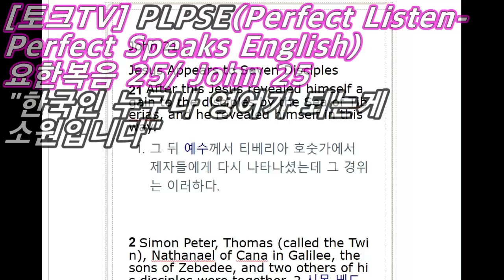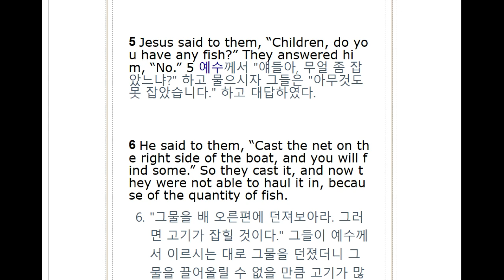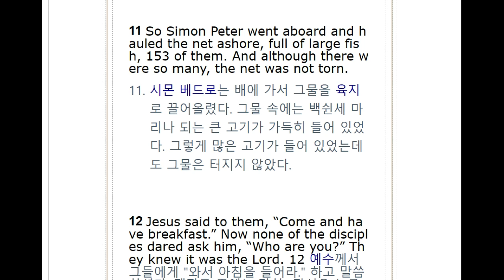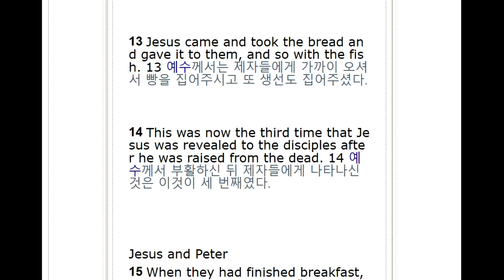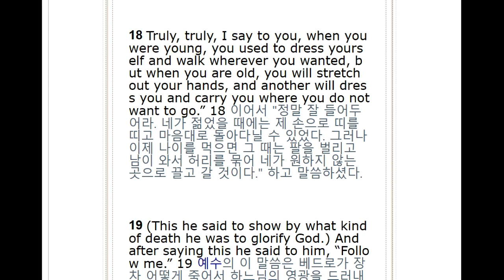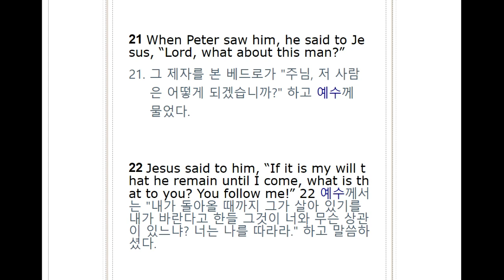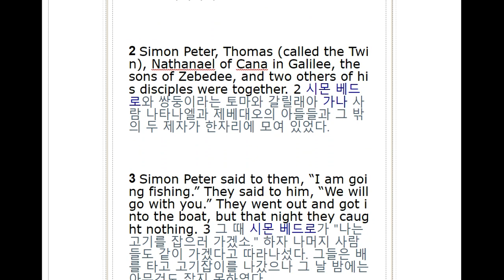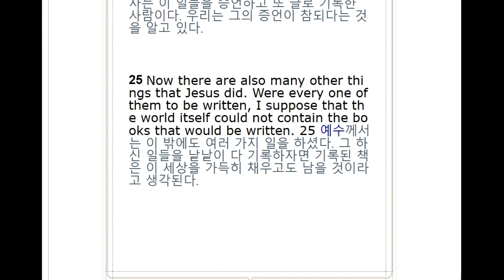All English Bible/ John 21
영어성경공부, 영어성경암송, 영어성경읽기 등의 공부방법에 아주 적합한 영어성경공부 이 시간은 요한복음 21장으로 영어공부 합니다.

요한복음 21장 영어공부 듣기를 기본으로, 동시통역 방식의 '섀도잉' 시도합니다..

6번을 반복하게끔 프로그램이 짜여졌는데요, 부족하면 한번, 두번 더 돌려보시면 되구요..